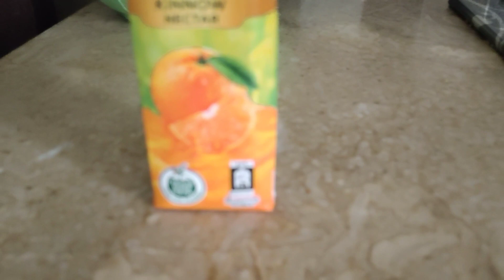Good Morning Everyone 😍😍🌅 | Kitchen ki Safayi ki | Bartan Dhoye | Morning Routine 🌞😶‍🌫️